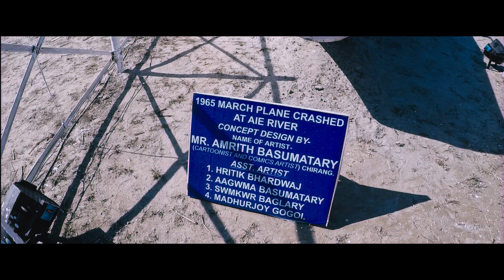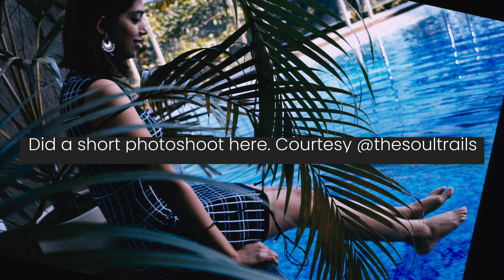Where is Bodoland? | Is Bodoland Safe? | Dwijing Festival Assam 2019-20 | The Roving Heart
In the last week of 2019, I attended the Dwijing cultural festival held in Bongaigaon as part of the Bodoland Ambassadors program and found out about the rich culture of the Bodos. This video shows you a real slice of Bodoland through the Dwijing festival!

Whenever I've talked about Bodoland, I've received questions like - 'Where is Bodoland?', 'Is Bodoland Safe?'. So, before we dive deep into the biggest cultural festival in Assam - Dwijing festival, I'm going to give you a brief idea about this undiscovered region of Assam.

Watch till the end for some of the best parts of the festival, fantastic art installations, and some photoshoots!

Key Moments:
0:00 Introduction to Bodoland
0:57 Where is Bodoland?
1:50 Dwijing Festival Assam
2:27 What to do & see at Dwijing Festival
4:38 Where to Stay While Visiting Dwijing Festival

Drone shot by Dev (Instagram.com/footloosedev)

Male Voiceover by Monty
Female voiceover by me (Raksha)